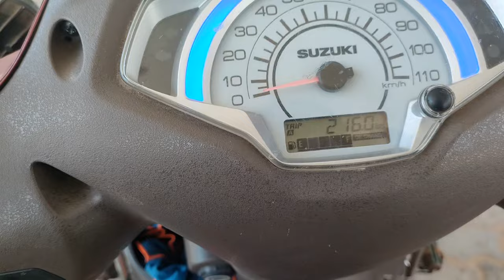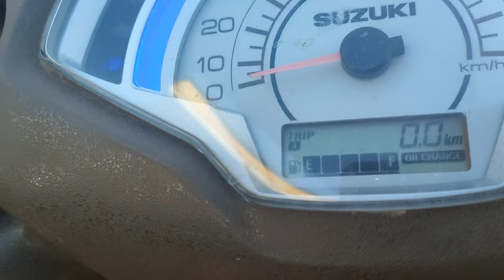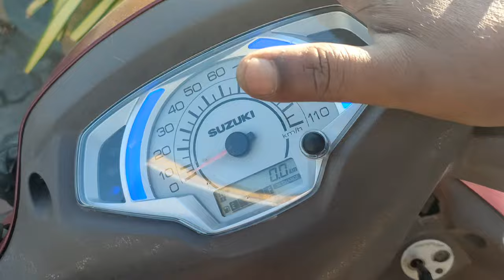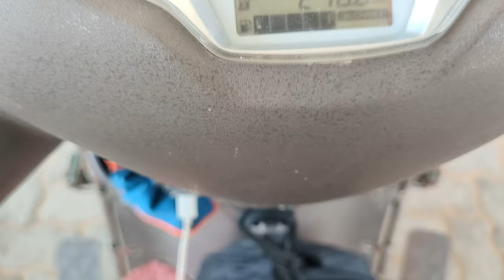Mysore to Ladakh Day2 Hyderabad|| ಮೈಸೂರಿನಿಂದ ಲದಾಕಿಗೆ ಎರಡನೆಯ ದಿನ | Budget Ride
Mysore to Ladakh Day2